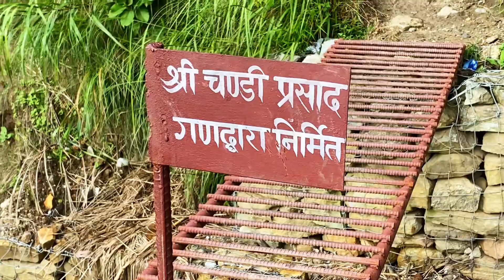Ride to Beshishahar, Octopus Waterfalls Lamjung @Anxmu5 fypシ゚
Ride to Beshishahar, Octopus Waterfalls Lamjung ​⁠ fypシ゚